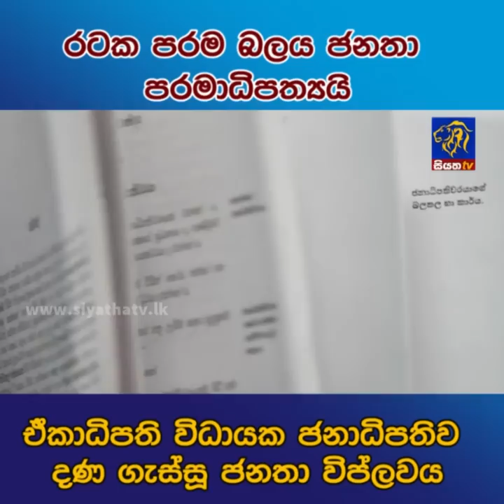ඒකාධිපති විධායක ජනාධිපතිව දණ ගැස්සූ ජනතා විප්ලවය | Siyatha News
රටක පරම බලය ජනතා පරමාධිපත්‍යයි